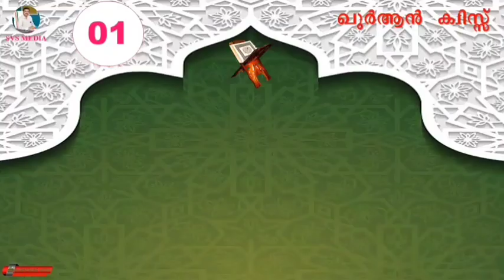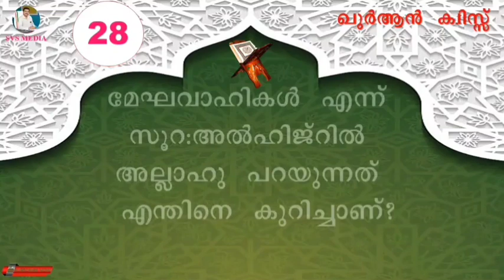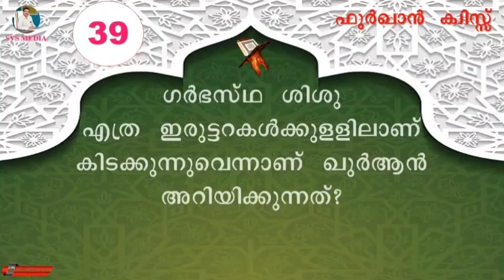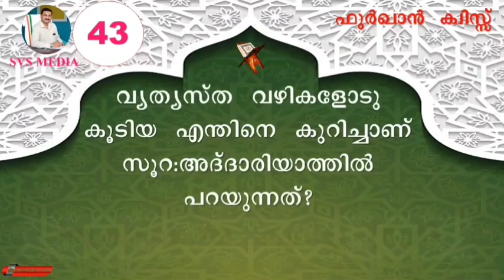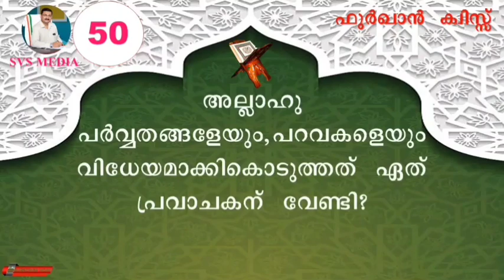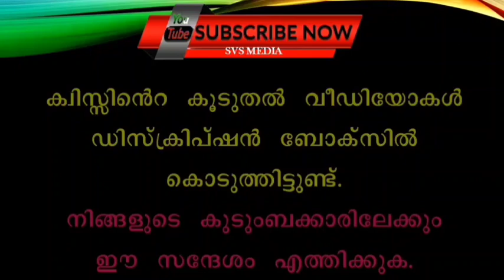ഖുർആൻ ക്വിസ്സ് | സയൻസ് | Ep#4 | SVS MEDIA | Quran Quiz Malayalam | Quran & Science | ശാസ്ത്രം